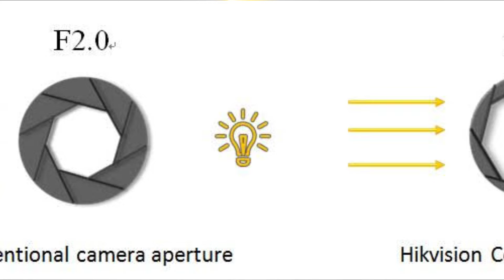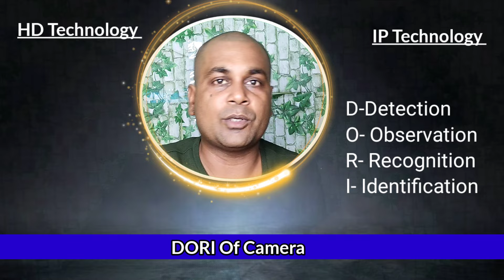Security camera buying guide for beginners in 2024 !! Best wired CCTV setup for home!!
If want to buy ip camera buying guide in hindi or english, HD CAMAERA BUYING GUIDE IN HINDI OR ENGLISH

form Amazon

You can buy best suggested Camera
Hikvision 8ch Acusense nxi NVR latest model

Hikvision 16 ch NVR Acusense NVR 16 ch

Hikvision 2mp , color+bw night vision with AUDIO, IP BULLET camera

Hikvision 4mp color IP camera with AUDIO

Hikvision 4mp ip camera

Hikvision eSSD DVR 4ch

Hikvision 3k camera support essd DVR

Hikvision eSSD DVR 8ch

Hikvision 2mp color+bw night vision hybrid bullet HD camera with audio

Hikvision 2mp color+AUDIO, PAN, TILT movable camera

Hikvision 5mp dome camera with AUDIO

CP Plus 3mp WiFi camera

CP Plus 4mp bullet WiFi camera

CP Plus color pan tilt movable camera

ezviz c8c color Vu WiFi camera

ezviz battery inbuilt camera

ezviz h8c outdoor ptz WiFi camera

Ezviz H8Pro 2k WiFi camera
CP plus 4mp outdoor Ptz WiFi camera

CP plus 4g sim, outdoor bullet camera

CP plus 4mp outdoor WiFi camera

CP plus 4mp indoor WiFi pt camera

CP plus 3mp pt camera

Ezviz latest battery inbuilt WiFi camera

TP link  360 pt camera

TP link outdoor Ptz WiFi camera

8ch DVR

bullet camera
Dome camera

16 ch

surviallance harddrive
Seagate 1 TB

space ,etc. yfmsecurity or kishor kumar and the producers do not accept any responsibility or liability for the accuracy,content,completencess, legality or reliability of the information contained in the video. This video is not intended to spread rumours ,offend, or hurt the sentiments of any religion, community   or to bring disrepute to any person (living or dead). The viewer should always do their diligence and anyone who whishes to apply the ideas contained in the video takes full responsibility for it. Also, it is done on their own risk and consequences. The material contained in this video cannot replace or substitute for the services of trained professionals in any field including , but, not limited to, financial, medical, psychological or legal matters. yfmsecurity or kishor kumarand producers do not take responsibility for any direct , indirect implied, punitive, special, incidental, or other consequential damages arising directly or indirectly on account of any action taken based on the video. yfmsecurity or kishor kumar and the producers of the video disclaim any kind of claim of libel, slander or any other kind of claim or suit of any sort. Viewers discretion is advised.